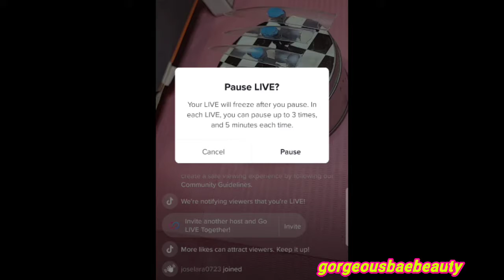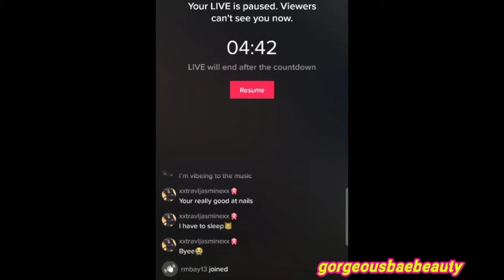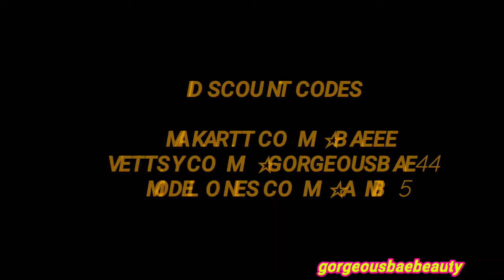MY FIRST NAIL TUTORIAL LIVESTREAM - TIK TOK/ FREESTYLE/ CRAYON INSPIRED NAILS TUTORIAL / HAND 3D ART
♡ Instagram - Queenofnailz13 &  Gurlyonailzzzpoppin
♡ Tik Tok  - Nailzbybaee & Nailzbybaee2

◇ @Makartt Official  - BAEEE
◇ @Vettsy   - GORGEOUSBAE44
◇ @MODELONESOFFICIAL  - AMB15